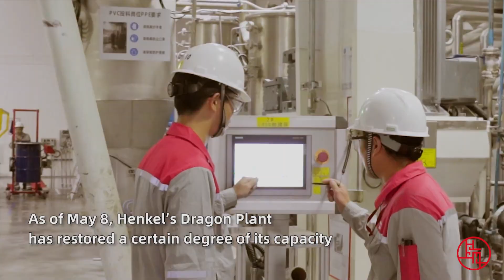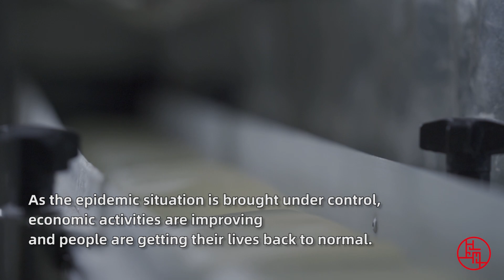Henkel resumes operation and gives confidence in Shanghai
As of May 8, the production of Henkel’s plants is getting back on track. Dr. Rajat Agarwal, President of Henkel Greater China, said operation resumption is a very positive sign, which gives confidence to their customers and employees.